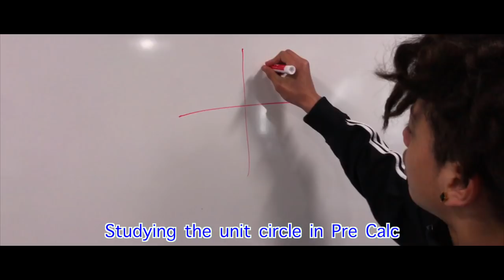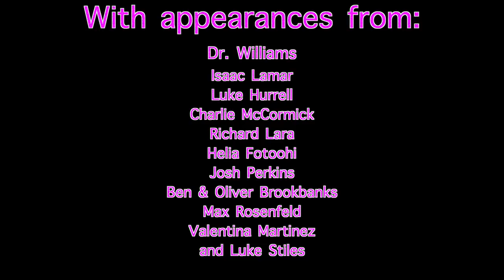Our House (Flintridge Prep Benefit 2019)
A film by Seb Evans
Featuring Luke Hurrell and Isaac Lamar
Music produced by Isaac Lamar

Made for the Flintridge Prep 2019 Benefit